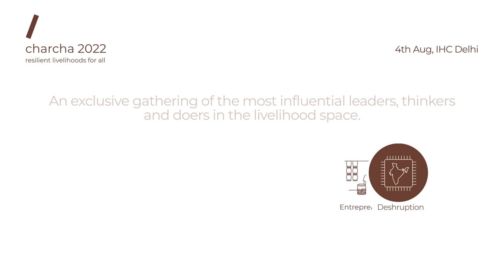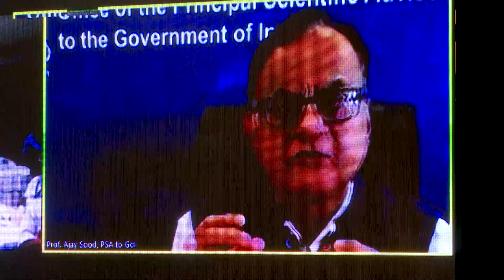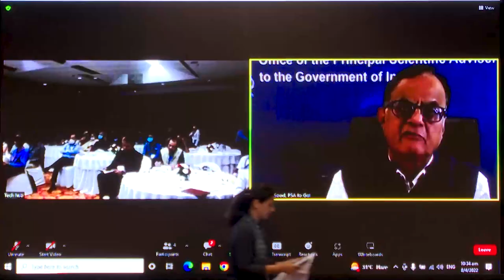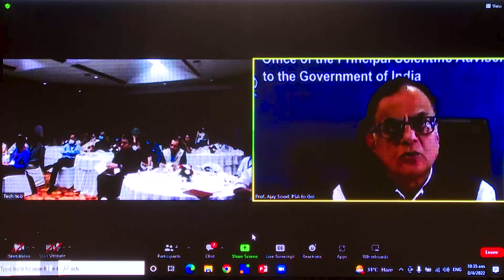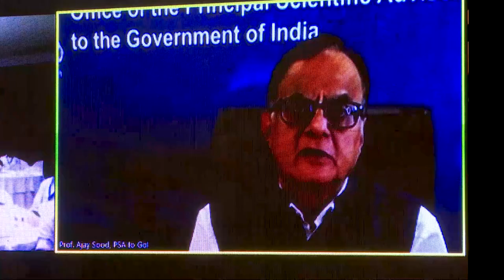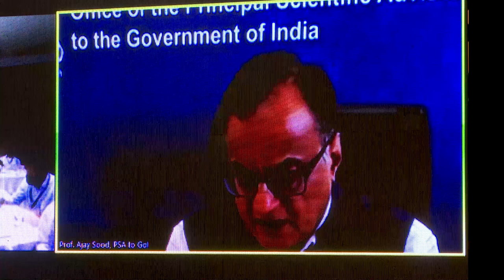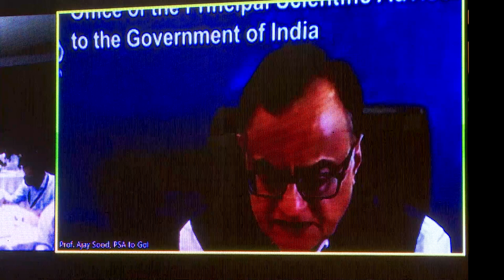Unlocking human potential | Deshruption | charcha 2022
Deshruption was a spotlight series at charcha 2022 that shines a light on technology-led disruptions at a national scale that are creating economic opportunities in various areas. As part of the charcha 2022 deshruption sessions inauguration, Prof. Ajay Kumar Sood, Principal Scientific Adviser to the Government of India gives a talk on his vision for how the foundations of science, technology, and innovation can help India unlock its human capital potential and develop a world-class workforce.

‘charcha’ is the flagship convening of The/Nudge Forum. Since its inception, charcha has brought together visionary leaders, thinkers, doers policymakers, experts and philanthropists together on a shared platform and shape the future to achieve ‘resilient livelihoods for all'.

Enjoyed watching and learning from thought-leaders of charcha 2022? Tune in for more such insightful content at:
(charcha 2022 playlist link)